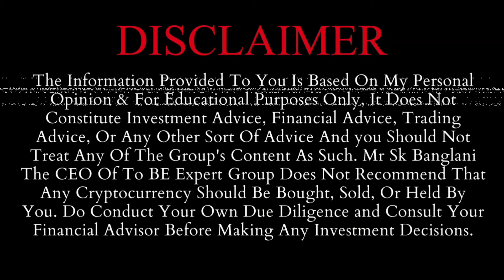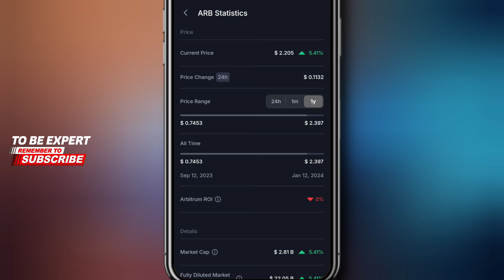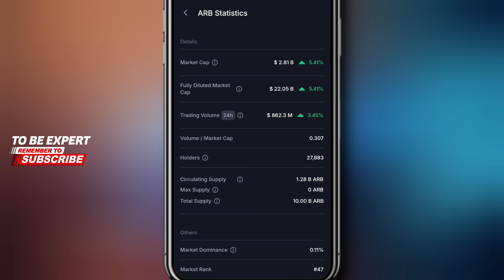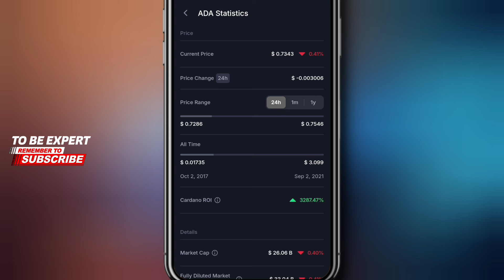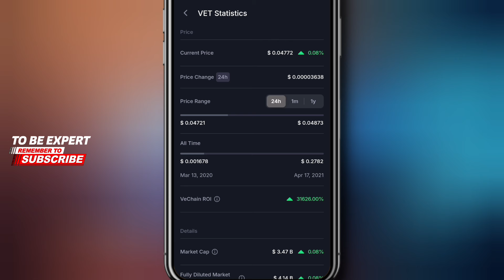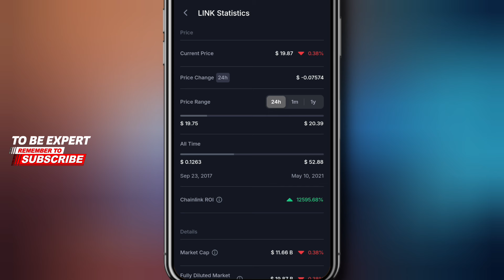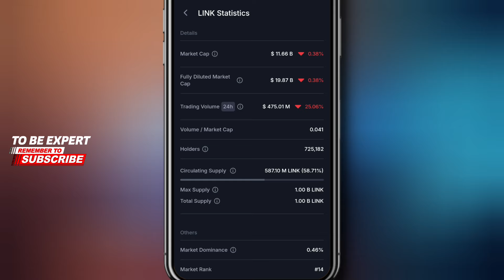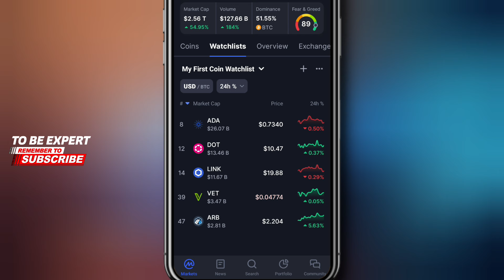Top 5 Crypto Coins With 500X Profit | Best Crypto Coins For Next Bull Run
Welcome to this video, so in this video, i will tell you about best bull run Crypto Coins, So Watch The Video To Know About It.

1 Top 5 Crypto Coins To Buy This 2024
2 Top 5 Crypto Coins For Bull Run 2024
3 Top 5 Crypto Coins To Invest In 2024
5 Top 5 Crypto Coins Set To Explode In 2024
6 Top 5 Crypto Coins For 2024 Bull Run
7 Best Crypto Coins For Next Bull Run
8 Best Crypto Coins For 2024 Bull Run
9 Crypto Bull Run 2024
10 Top Crypto For Bull Run
11 Crypto Bull Run Prediction
12 ADA Coin Price Prediction
13 Dot Coin Price Prediction
14 Vet Coin Price Prediction
15 Arb Price Prediction
16 Link Coin Price Prediction
17 Crypto Bull Run Best Coins
18 Crypto Bull Run 2024 Coins
19 Best Crypto Coins To Invest Before Pump
20 Best Crypto To Invest For Long Term